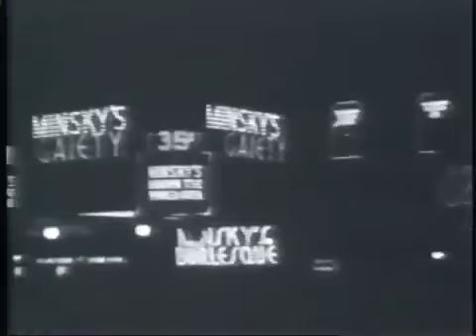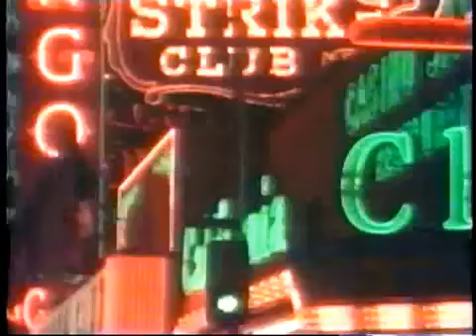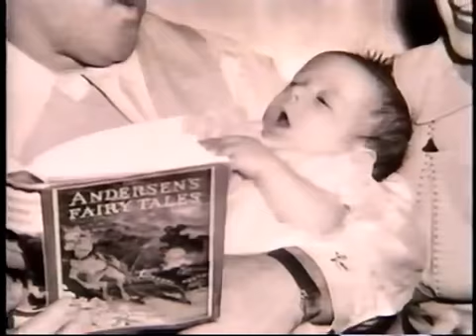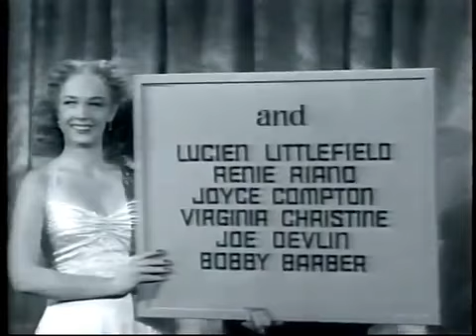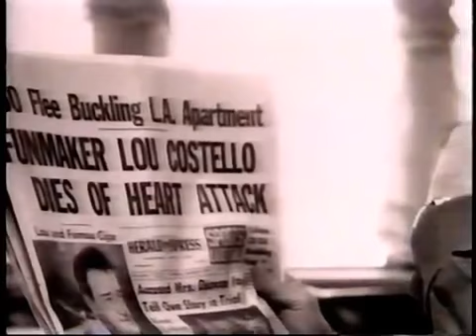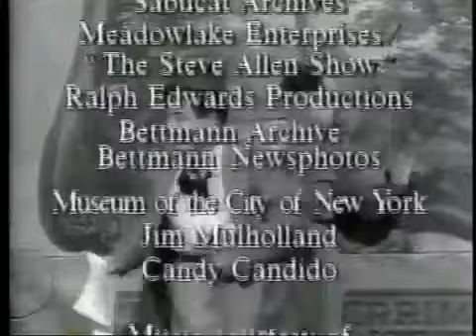Abbott Costello Biography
Documentary about the lives and career of the classic comedy team, Bud Abbott & Lou Costello.